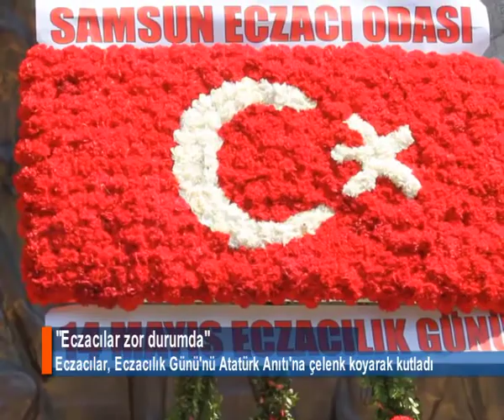ECZACILAR ZOR DURUMDA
Samsun Eczacılar Odası Başkanı Ecz. Onur Ferhat Karacan, "Devletin ürettiği politikalardan dolayı, eczacılar bugün zor durumdalar" dedi